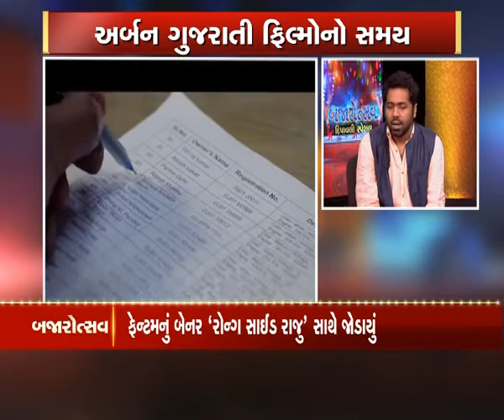Bajarotsav Rubaru With Mikhil Musale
Gujarati Film industry is growing day by day and to make such change there are number of people who are working day night on it. one of them is Cineman production. this episode we have Movie Director Mikhil Musale to share his journey with us.